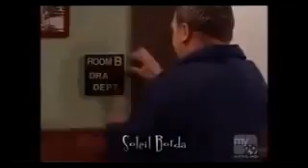Still Standing S02E05 GotIt